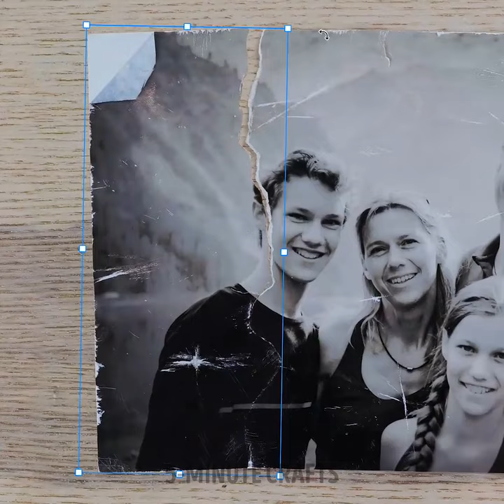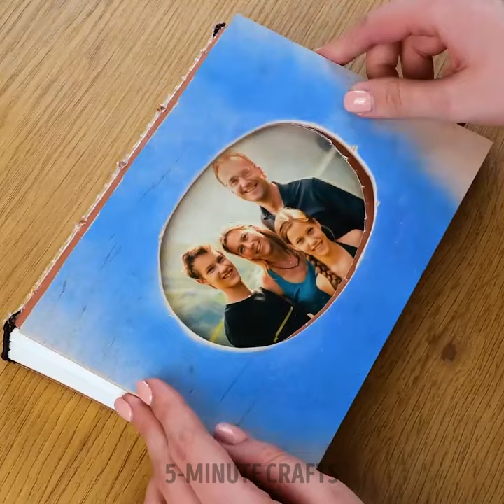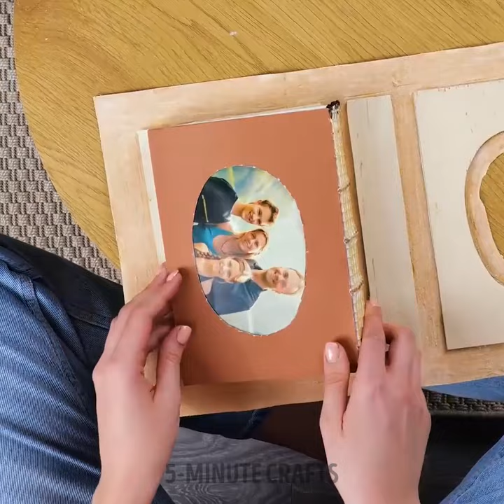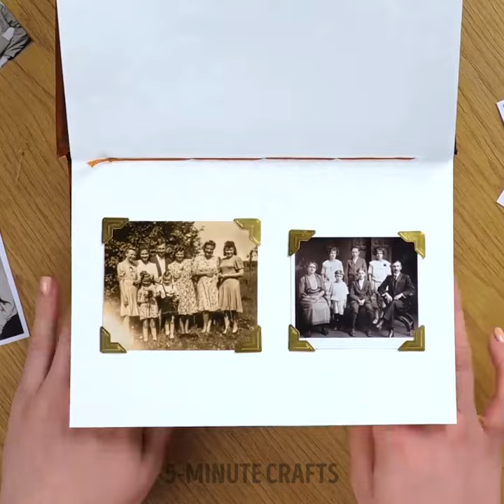Creative photo hacks to boost your social media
Timestamps:
0:00 Stencil hack
1:33 Mirror hack
2:49 Scotch and pencils
4:39 Magnifying glass hack